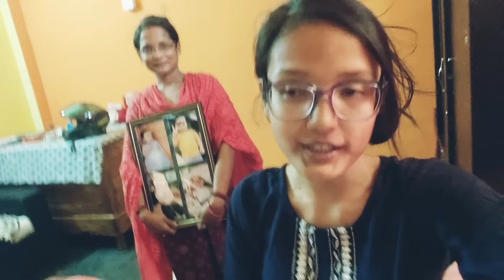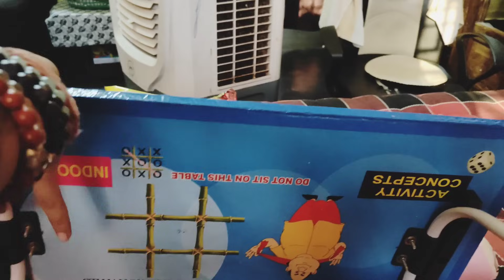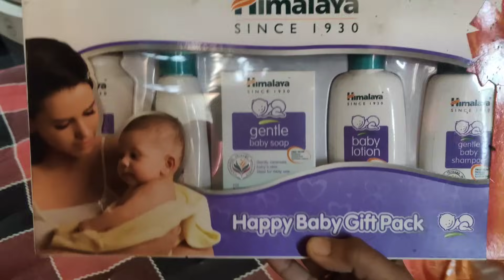Ishur Birthday Celebration kenekoi gol sau ahok | Birthday gift unboxing